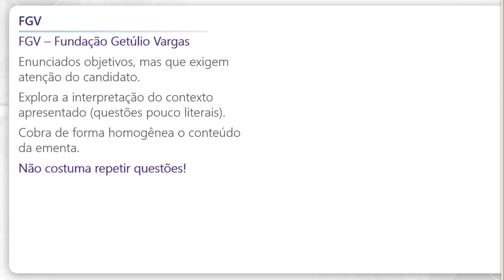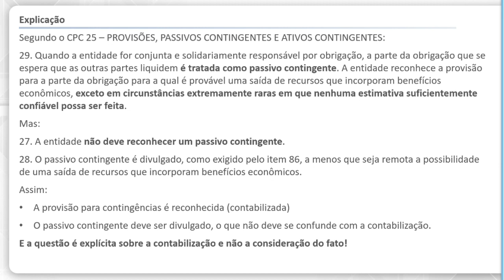Concurso Receita Federal: questão de Provisões Ativos e Passivos Contingentes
A preparação para o concurso Receita Federal passa pela resolução de perguntas. Por isso, o professor Osmar Pastore veio resolver uma questão de Provisões Ativos e Passivos Contingentes. Esse é um dos temas que fazem parte da matéria de Contabilidade Geral e podem aparecer na sua prova para o próximo certame.

➡️ Continue testando seus conhecimentos, no Aprova Questões o primeiro mês de acesso é gratuito